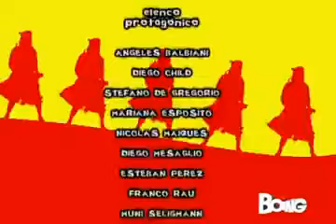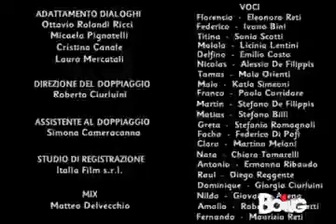Flor 1°Stagione Episodio 174 5 5 BOING